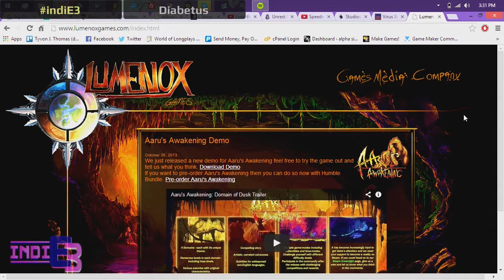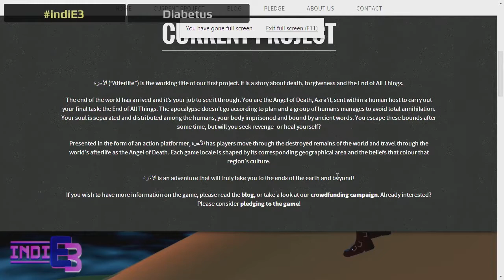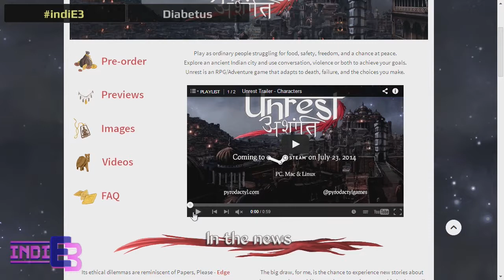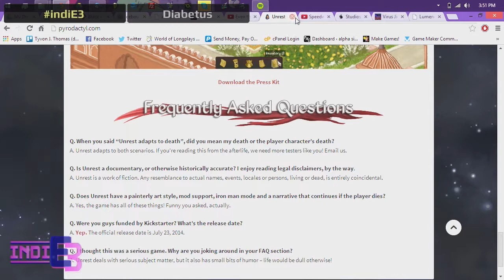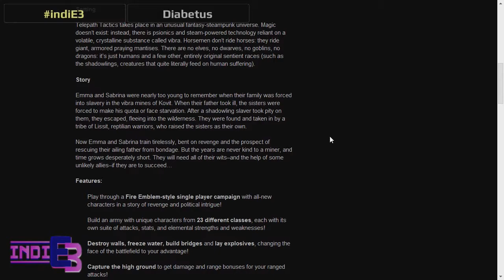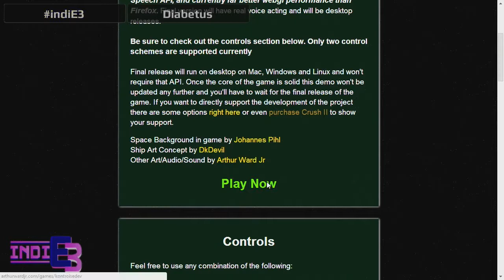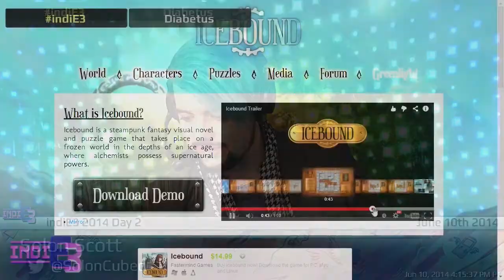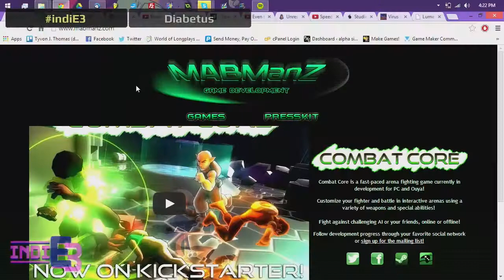Trailer Showcase IndiE3 - [06/10/2014]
Solon and special guest Diabetus (@The_Betus) show off more of the great games submitted to IndiE3!